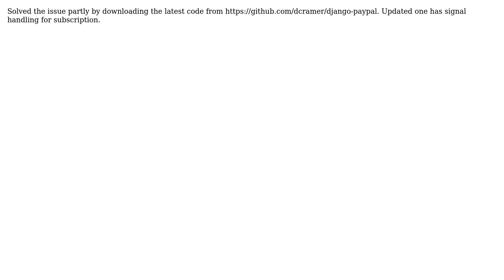Django Paypal IPN Signal for Recurring payment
With thanks & praise to God, and with thanks to the many people who have made this project possible! You are responsible for your own actions.